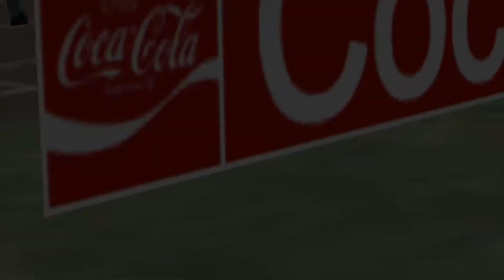Marseille x Milan - PES 6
Final da Champions League 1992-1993 - Marseille x Milan - Pro Evolution Soccer 6